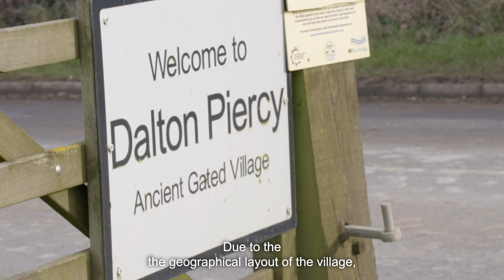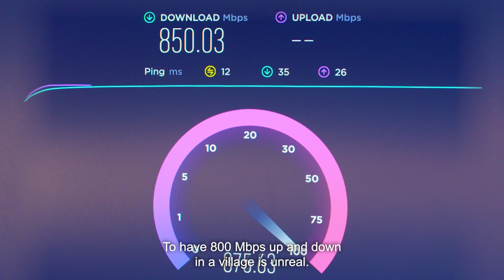Voneus Connects Dalton Piercy with Gig Speed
The town of Dalton Piercy now has high speed broadband connectivity thanks to service provider Voneus. Using cnWave 60 GHz fixed wireless broadband solutions, Voneus was able to rapidly deploy connectivity at a fraction of the cost of fiber technology.